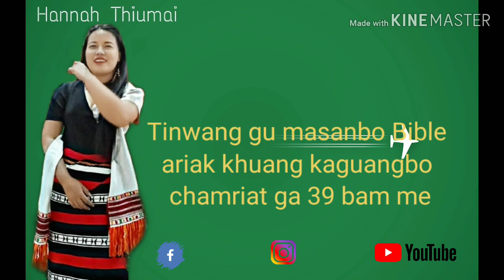BIBLE KHUANG||Liangmai version Books of Bible|| Hannah Thiumai